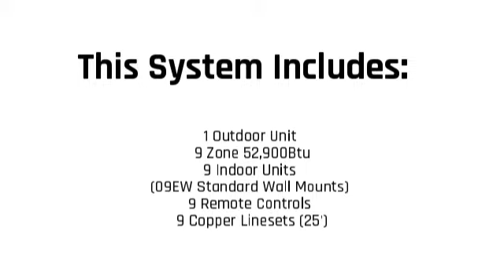Smart HVAC Products in Minisplitwarehouse.com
YMGI 2-9 Zone 52K Mini Split Heat Pump AC Multi Zone System. YMGI Group is a leader in the HVAC industry that is dedicated to the design, distribution, and manufacturing of high quality, energy saving heat pumps and air conditioners throughout the U.S. and Canada.